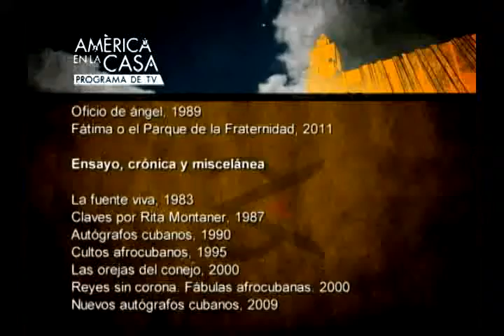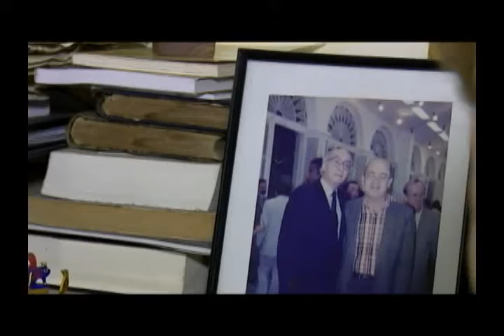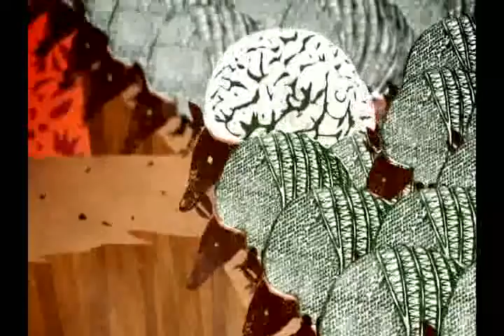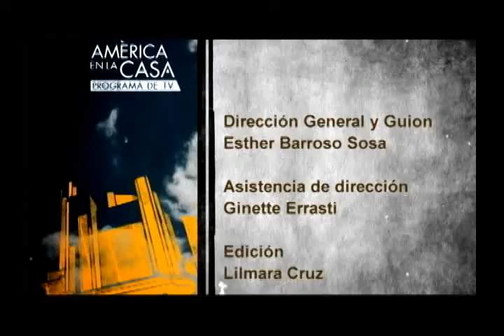América en la Casa: Miguel Barnet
Emisión del programa América en la Casa, dedicada al escritor cubano Miguel Barnet.
Jornada por el Día del Libro Cubano